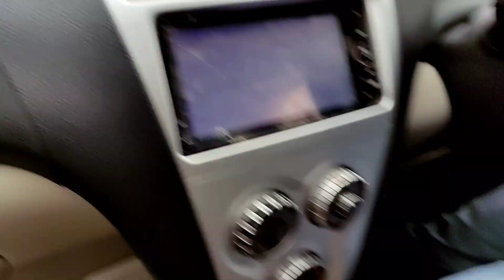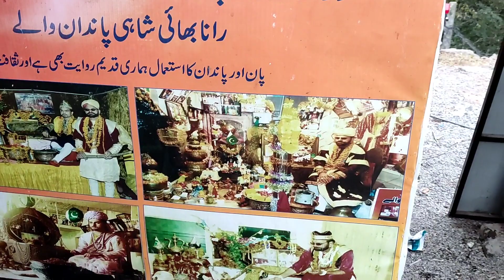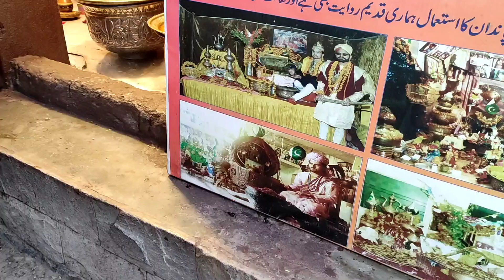Damn e koh Vlog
Asslam u Alikum Friends
Aj main ap k liye laai hoon   Damn e koh Vlog.
my husband Birthday VLog My channel 5nd Vlog # irfa and his friends Birthd day vlog#kids vlog#Pakistani Kids Funny Im IRFA and iam 7 years old.This is my mama cooking channel. # Wah Food Secrets.